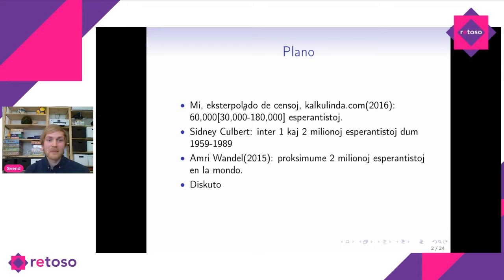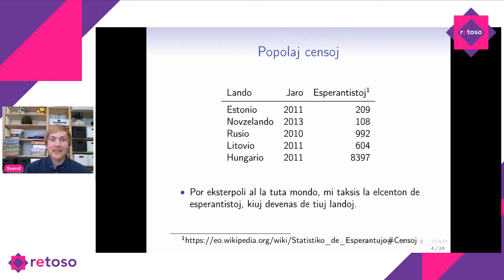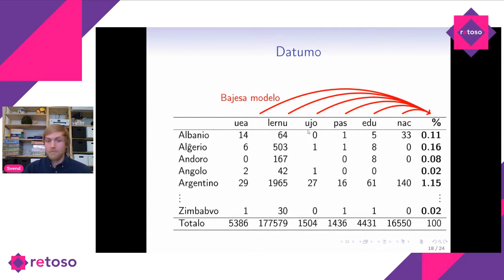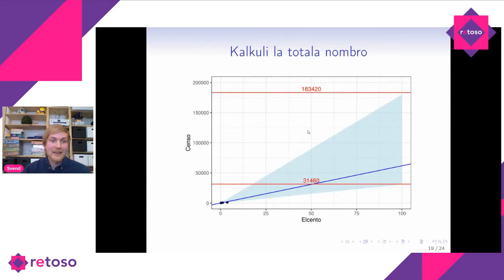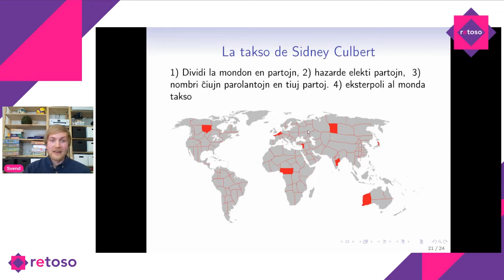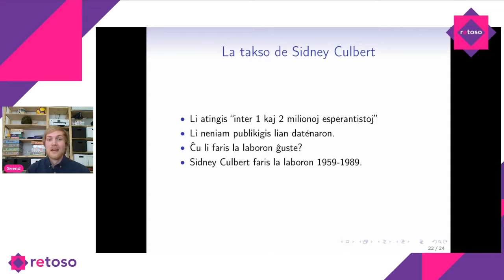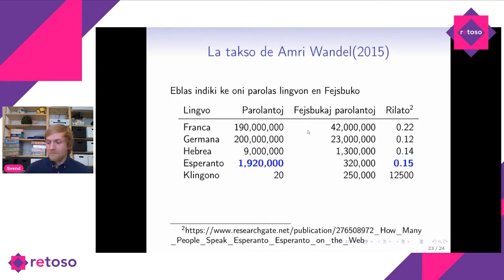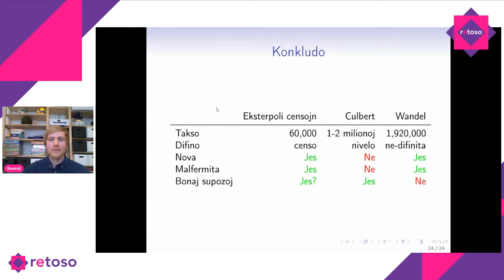La nombro de esperantistoj en la mondo | Retoso 2021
Svend Nielsen parolas pri sia analizo de la nombro de esperantistoj en la mondo. Uzante la distribuon de esperantistoj en la interreto kaj kvin oficialajn populajn censojn, li faris takson kiu fakte malkongruas kun aliaj konataj taksoj.